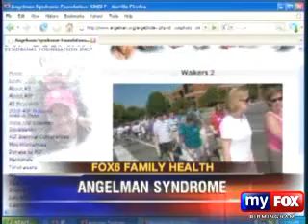Ashley Williams on Fox Health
This is the TV Clip about Ashley Williams that was shown recntly on Fox TV